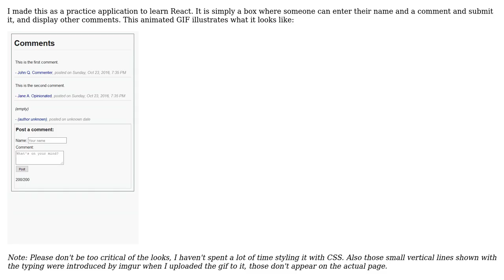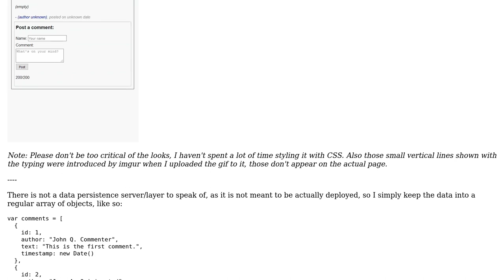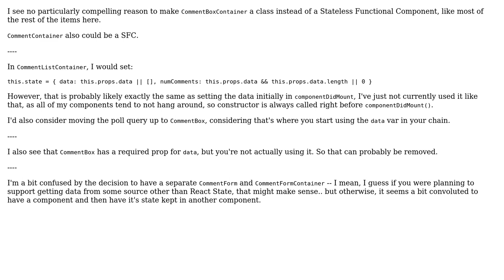Code Review: A box for comments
With thanks & praise to God, and with thanks to the many people who have made this project possible! | Content (except music & images) licensed under CC BY-SA | Music | Images & others | With thanks to user Phrancis user Eric Blade and the Stack Exchange Network Trademarks are property of their respective owners. You are responsible for your own actions.